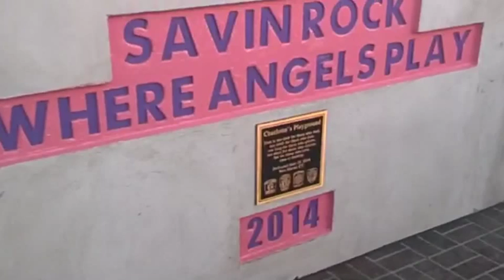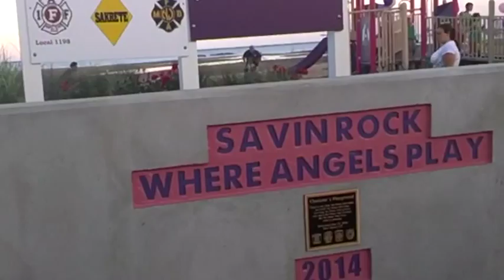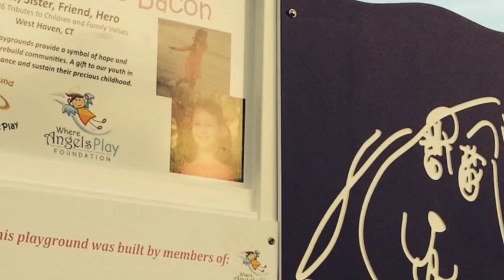Charlotte Bacon's Playground June 15,2014 Dedication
Filmed on location at West Haven Sea on  Bluff Beach June 15,2014 Around 8:00 pm with Google Glass, iPhone,  Edited on iPad Air using iMovie